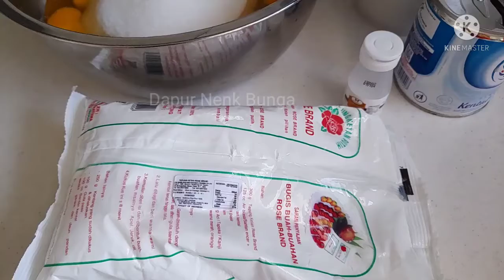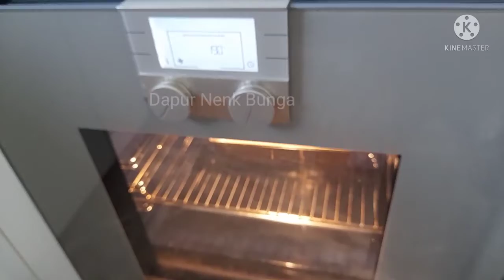Kue Basah Khas LAMPUNG & PALEMBANG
Kue Basah
Resep Dan Cara Membuat Engkak Ketan kue basah khas Lampung & Palembang.
Cara Membuatnya butuh kesabaran rasa nya kue ini lentur,manis dn gurih.
Dalam satu resep ini mnghasilkan satu loyang ukuran 20x20.
Kue Basah ini sllu kita temui disaat lebaran dimasyarakat lampung dn nusantara.

Bahan Bahannya:

11btr telur.
500gr gula pasir.
750ml santan blundo.
500gr tepung ketan.
200gr margarin.
1/2 kaleng SKM.
1sdt vanili bubuk.

Bagaimana Cara Membuatnya Simak videonya Hingga Selesai..
Terimakasiihh..

NOTE:
Cetak Ketebalan adonan menurut selera masing masing ya Bunda.dlm video ini cm sebagai contoh,krn posisi saya sdng bekerja,jd saya mencetak dg ketebalan serta ukuran loyang yg ada,Bunda Boleh mencetak sprt ukuran ketebalan kue legit lampung pada umumnya..
Terimakasiihh..